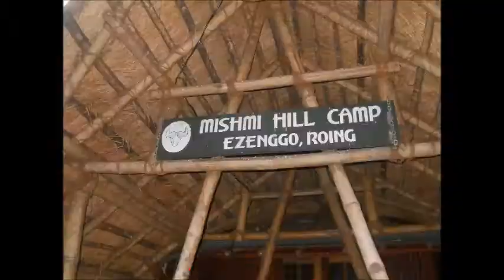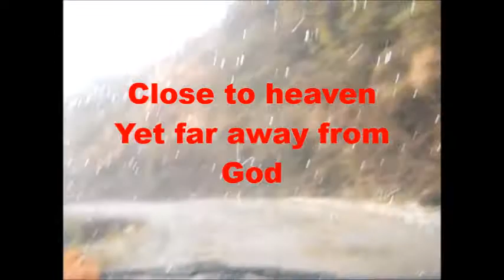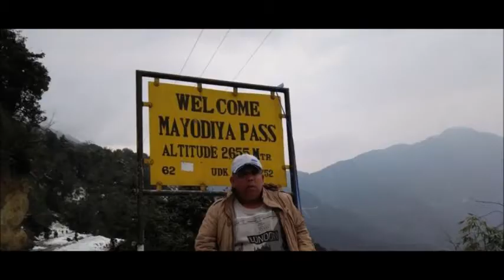Exploring Mayodiya -The hidden beauty of Mishmi Hills-2018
Mayodia Pass is located about 54 km away from Roing in Arunachal Pradesh, at the Indo-China border above 2,655 m above sea level. Mayodia got its name from a Nepali girl, Maya, who disappear in the snow and never came back.

Mayodiya pass witnesses heavy snowfall in January and February, snowfall starts in November and continues till April. So, it is fast becoming the most-favoured destination of those who want to experience the magic of snowfall.

For Night halt- Mishmi Hills camp( Mr Jibi Pulu -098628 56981)
A authentic style lodges made of bamboo and thatch & surrounded with splendid Mishmi hill and water stream.